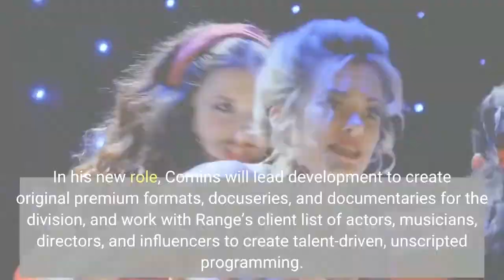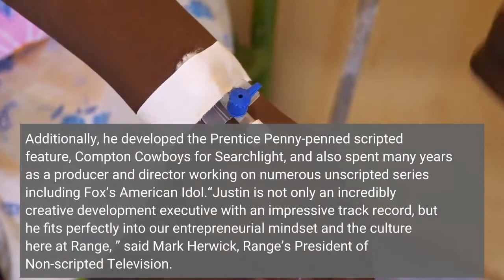Range Media Partners Taps Justin Comins As SVP Non Scripted Development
EXCLUSIVE: Range Media Partners has hired veteran development executive Justin Comins as SVP of Development, non-scripted television. In his new role, Comins will lead development to create original premium formats, docuseries, and documentaries for the division, and work with Range’s client list of actors, musicians, directors, and influencers to create talent-driven, unscripted programming. Comins also will work with Range’s music, sports, branding and digital departments to generate unscripted opportunities. Comins moves to Range following stints at Spoke Studios and Leftfield Pictures where he developed numerous series for Netflix, Discovery, and History Channel, among others. Additionally, he developed the Prentice Penny-penned scripted feature, Compton Cowboys for Searchlight, and also spent many years as a producer and director working on numerous unscripted series including Fox’s American Idol.“Justin is not only an incredibly creative development executive with an impressive track record, but he fits perfectly into our entrepreneurial mindset and the culture here at Range, ” said Mark Herwick, Range’s President of Non-scripted Television. “I couldn’t be happier to have him leading our development team with his vast experience across all genres, and unparalleled ability to find unique talent and stories. ”Of his hire, Comins says, “Culturally and creatively I am thrilled to be working with such a remarkable collection of brilliant, talented people. Range is a company that is not only strategically diversified in its businesses but much more importantly a melting pot of true masters of their craft. There is inspiration everywhere and I could not be luckier to be part of it so early in its already astounding growth. ”